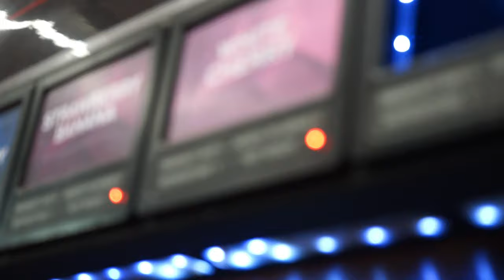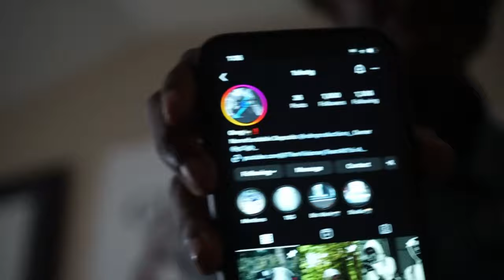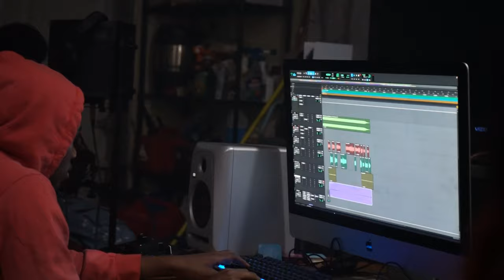OTS ATLANTA, ATLANTA STREETWEAR MARKET, MEETUP WITH MYLES TRUITT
We want to welcome you to the introduction of The Visionary Team with our second vlog. This content consist of us featuring our brand at On the Scene, a live interaction with Myles Truitt and more.

We will continue to feed y’all some exclusive content. VTEAM TAKEOVER!
Transcript